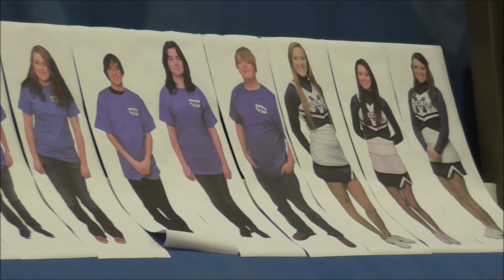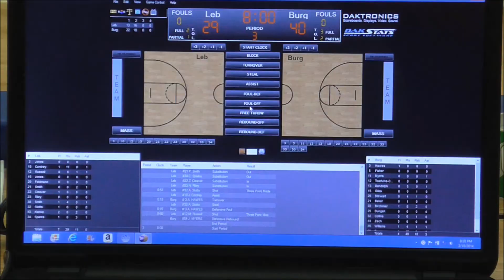Pep Band Senior Night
Miamisburg High School,
Miamisburg Ohio,
Pep Band Senior Night February 18, 2014,
Miamisburg Viking Boys Basketball Team 2014 GWOC South Champions,
Connor Brown shatters backboard.